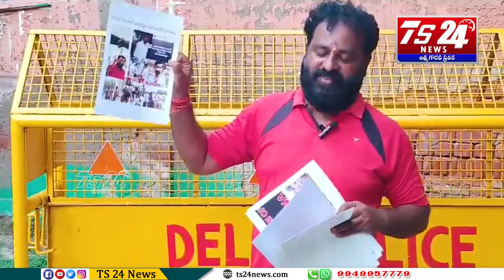ఢిల్లీ కి చేరిన ప్రజా పాలన భాగోతం || జంతర్ మంతర్ వద్ద గర్జించిన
Asr ఇచ్చిన విజ్ఞప్తిని స్వీకరించిన రాహుల్ గాంధీ కార్యాలయ సిబ్బంది..